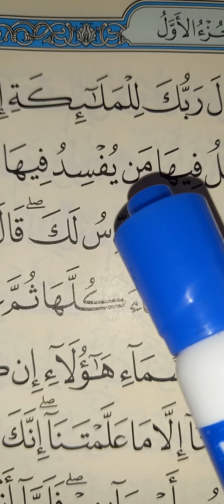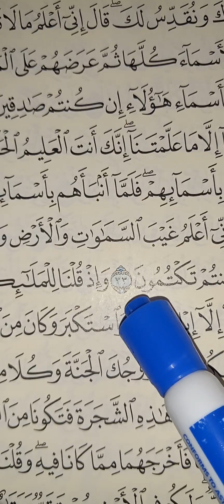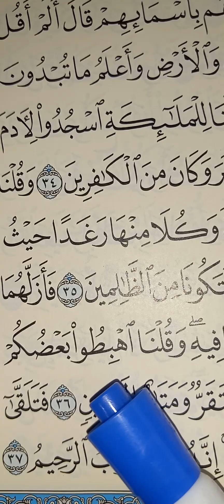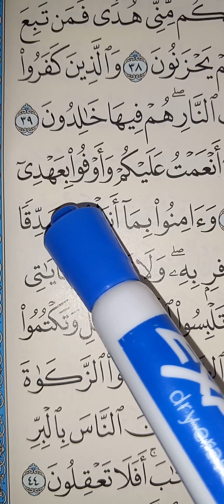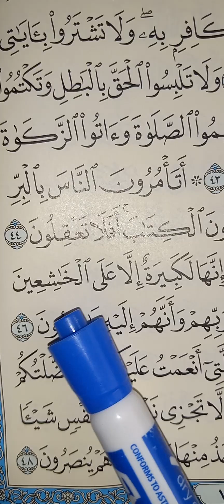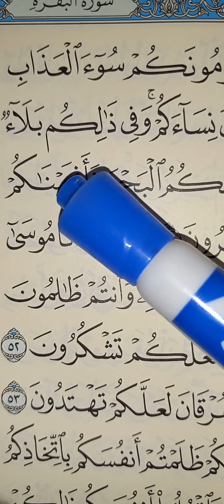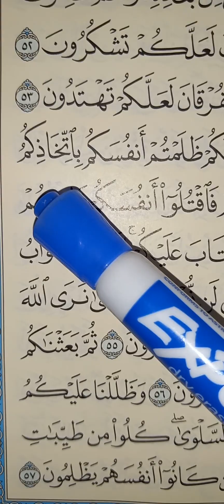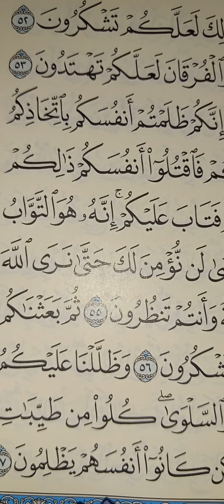Surah Al-Baqarah **Pages 5,6&7